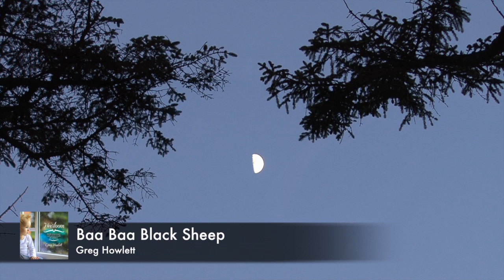Baa Baa Black Sheep by Greg Howlett